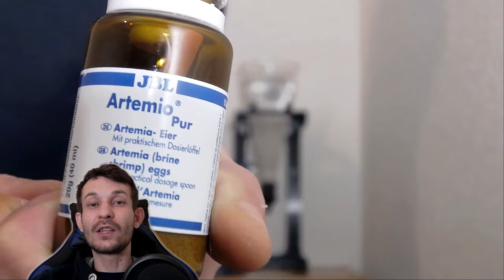Faire ses artémias, nourrir ses poissons et coraux, aquarium eau de mer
Dans cette vidéo, nous allons découvrir la meilleurs méthodes pour nourrir ses poissons d'eau de mer, ses coraux et ses invertébrés.

Nous verrons aussi comment cultiver des artémias

Quels sont les meilleurs aliments pour nourrir les poissons coraux dans un aquarium récifal ?

Comment préparer et cultiver des artémias à la maison pour nourrir ses coraux ?

Meilleure nourriture pour poissons d'aquarium d'eau de mer
Meilleure nourriture pour coraux aquarium récifal
Comment faire ses artémias
Meilleure microfaune pour aquarium récifal
Quelle microfaune pour aquarium marin
Comment nourrir ses coraux
Comment faire des artémias
Quelle quantité de nourriture pour poissons d'aquarium
Quelle nourriture congelée pour poissons récifaux
Tuto artémias

▬▬▬▬▬▬▬▬▬▬▬ VIDÉOS ASSOCIÉES ▬▬▬▬▬▬▬▬▬▬▬

    Nourrissage poissons coraux
    Aliments pour coraux
    Alimentation aquarium récifal
    Artémia culture
    Artemia maison
    Astuces nourrissage coraux
    Recette alimentation coraux
    Artémias élevage
    Nourriture naturelle pour poissons coraux
phytoplancton coraux
zooplancton coraux
pellets aquarium récifal